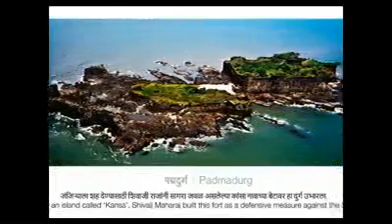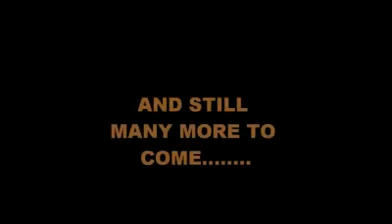Maharashtra celebrates its best! Ace Swimmer Virdhawal Khade, Sachin Tendulkar, Madhuri Dixit and more bringing glory to the state...